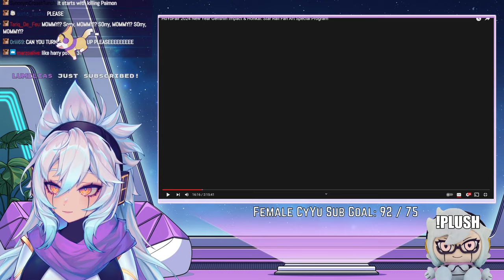[P5 x Genshin Impact] | Fatui Harbingers - Rouge on The Rocks | Reactions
More Reactions I broken out from Hoyofair 2024, This time its Fatui Harbingers - Rouge on The Rocks by Kieru and their team

This is a fusion of both Cy Yu's love Persona 5 and Genshin Impact

**This stream was recorded on Dec 30th 2023**